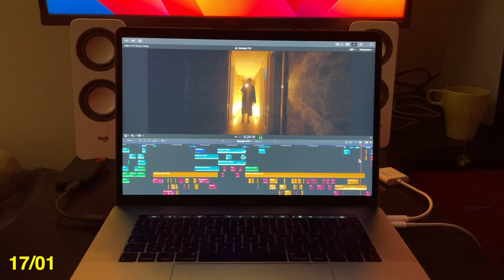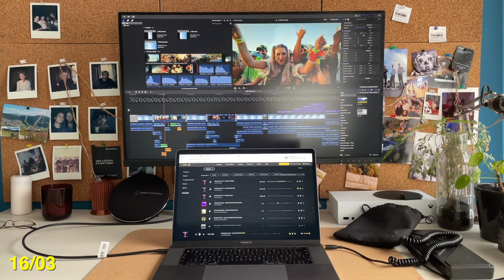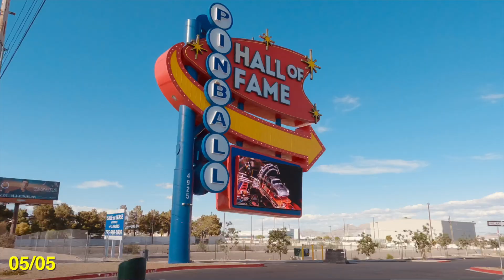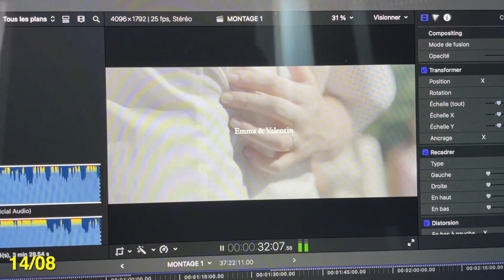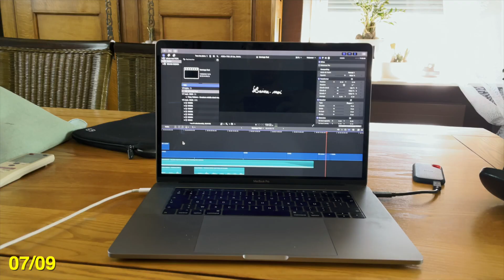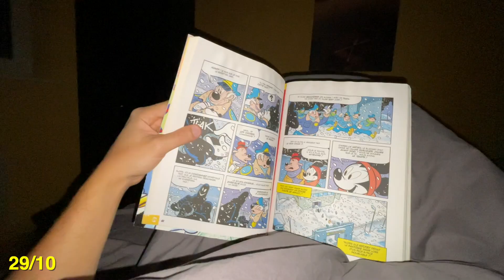2023 en 365 secondes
1 seconde de chaque jour de mon année 2023.